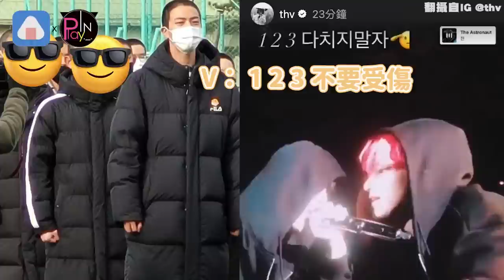BTS全員合體送Jin入伍畫面曝光！傳SUGA將入替代役?!